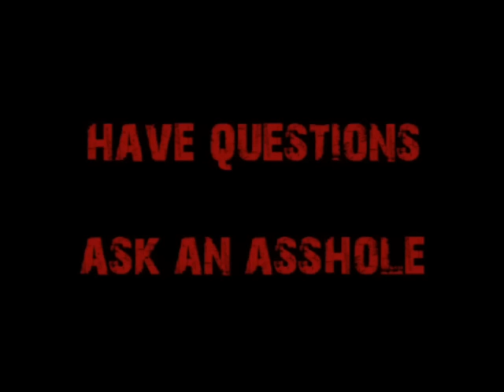Request- The Clarey Test Applied to Bush, Cheney and Ryan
A very good request asking Cappy to apply his patented "Clarey Test" to George Bush, Dick Cheney, and Paul Ryan.  Cappy obliges and confirms what we all know to be true.

Got a question?  Got money?  Visit!